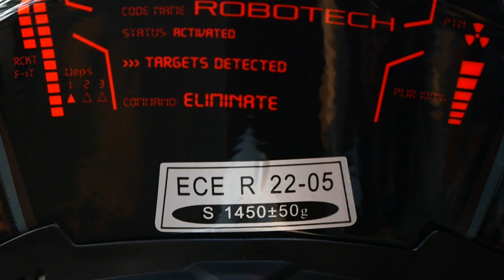รีวิว Real Falcon Robotech หมวกกันน็อคเต็มใบลวดลายสุดไฮเทค!!!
วัสดุ : Acrylonitrile Butadiene Styrene หรือ ABS. แข็งแรง และทนต่อแรงกระแทก
โฟม : Expandable Polystyrene หรือ EPS. ซึมซับแรงกระแทกได้ดี
ชุดนวม : แบบ Asian Fit สวมใส่สบายและกระชับมากยิ่งขึ้น สามารถถอดซักได้
กระจกหน้าหมวก : ชั้นเดียว แบบ Chromed Blue
ช่องลมระบายอากาศ : ด้านหน้า 2 จุด สามารถเปิด-ปิดได้ ด้านหลัง 2 จุด
สายรัดคาง : แบบ Grip Lock
รองรับ : การติดตั้งแผ่นกันฝ้า ,มีช่องรองรับการติดตั้งบลูทูธ
น้ำหนัก : 1,450± 50 g.
มาตรฐาน : มอก. และ ECE.

📌หากสนใจสินค้าหรือบริการสามารถจองคิว หรือ Walk in เข้ามาใช้บริการได้แล้ววันนี้ที่ Motofiix Thailand สาขา ถนนจันทน์
📌สำหรับใครต้องการผ่อนสินค้าหรือซื้อสินค้าผ่านเว็บไซต์ได้ที่

สนใจสามารถติดต่อ/สอบถามได้ตามลิงค์ด้านล่าง